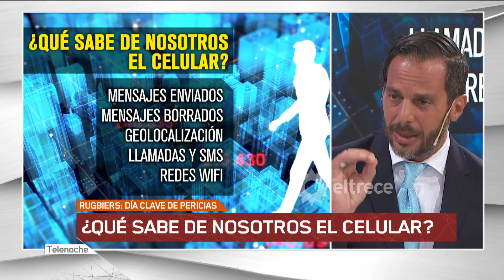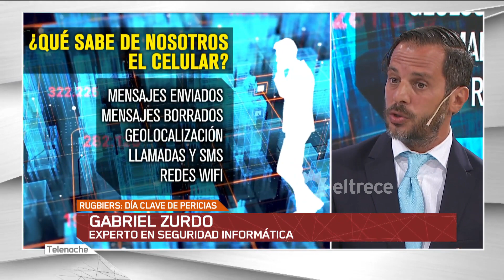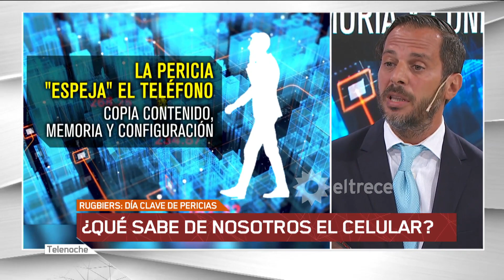¿Qué sabe el celular de nosotros?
Informe emitido el lunes 27 de enero de 2020 en Telenoche.